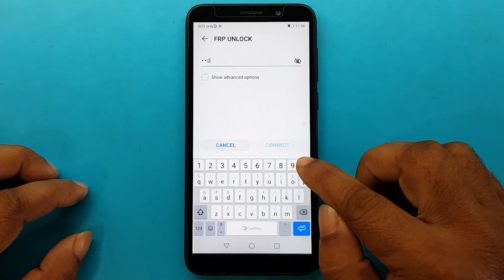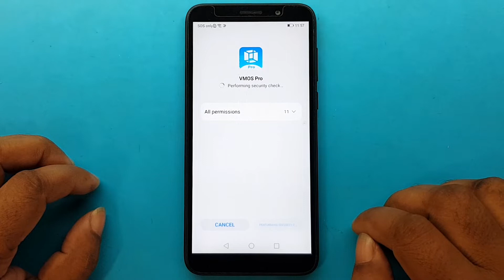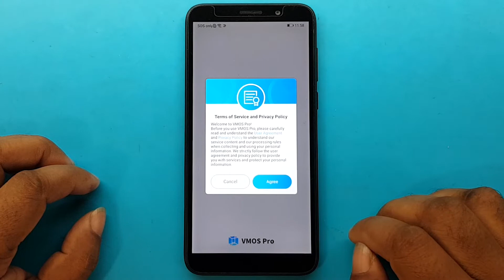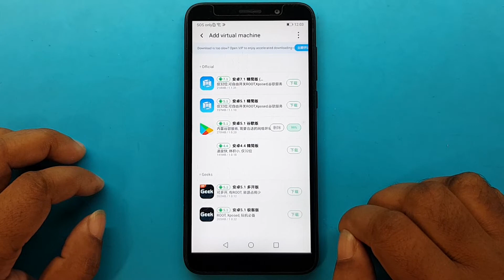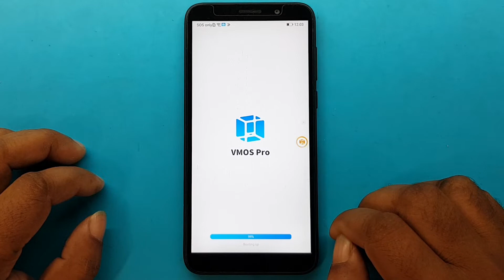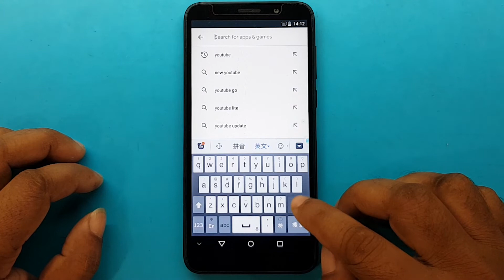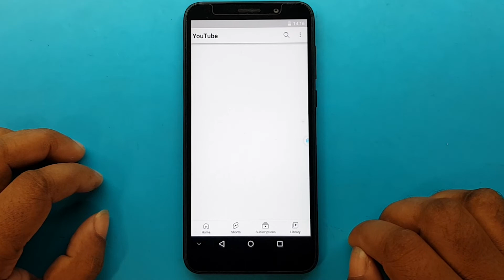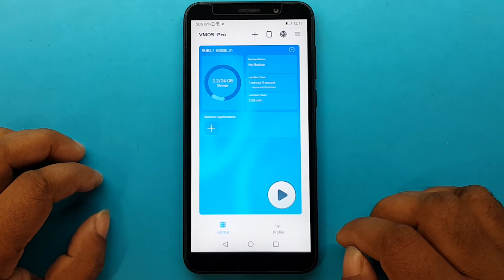How to Google Play Store Install Huawei Y5P 2022 | Install Google Play Store on Huawei Y5P DRA-LX9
ʟɪᴋᴇ   |  sᴜʙsᴄʀɪʙᴇ   |  sʜᴀʀᴇ   |  ᴄᴏᴍᴍᴇɴᴛ
●▬▬▬▬▬▬▬ஜ۩۞۩ஜ▬▬▬▬▬▬▬●

Subscribe AFRAD TELECOM : 0:01

Symphony,Walton,Htc,Itel,Lava.

                              ᴛʜᴀɴᴋ ʏᴏᴜ
  ●▬▬▬▬▬▬▬ஜ۩۞۩ஜ▬▬▬▬▬▬▬●